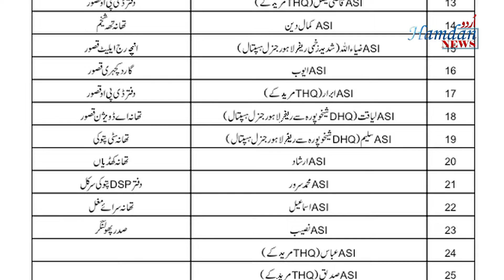TLP March Towards Islamabad | Live Updates | HU NEWS | 27OCT21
تازہ ترین اور دلچسپ ویڈیوز کیلئے سبکسرائیب کے بٹن پر کلک کریں

Hamdan Urdu News keeps you fully updated on the latest and major happenings in Pakistan and around the globe in the form of breaking news,